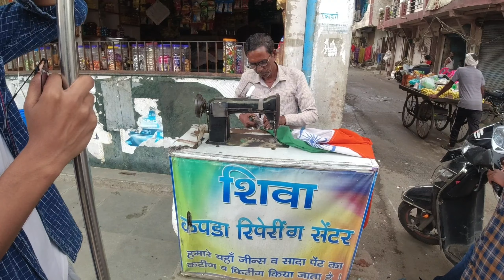15 August Special Video || Vlog : 01 || my first vlog video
15 August Special Video || Vlog : 01 || my first vlog video

Jay Hind 🇮🇳

                   This is the First Video of Our YouTube Channel, We are Happy to announce that This is the only channel which Represent Indian culture. We are very proud to make this type of Videos on Indian cultures Defferent places.

■Aap sabhi ko independence day ki hardik subhkamnayein
    ye din hum isliye mana pate h kyuki humare liye is din ke liye apni jaan de di aur aaj bhi humare desh ka har sipahi humare liye border pr hai to un sabhi ka kraz h hum sabhi pr usko kabhi na bhoolna dosto.

■ Jab bhi mauka mile kisi na kisi ki help jarur krna sirf desh ki raksha sipahi hi ni he bhi karna h so jitna ho sake sabki help kre .

■ Video ko dekhiye aur enjoy kariye maza ayega ap sabhi ko

Query : -

How To Moto Vlog

motovlog ka setup kaise kre

motovlog me kitna kharche hote h

motovlog with DJI osmo action camera

osmo action camera view angle

osmo action camera video